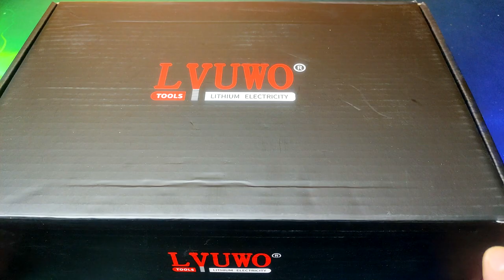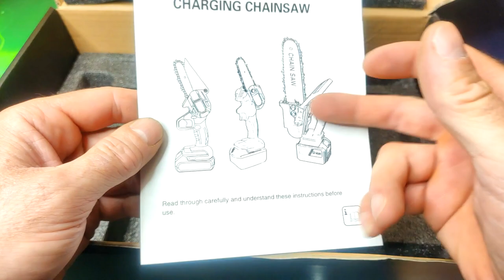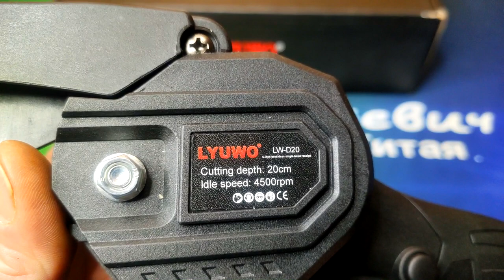Аккумуляторная цепная ручная пила LYUWO LW D20 обзор, разборка, тест.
Думайте и решайте конечно сами, но пила мне очень понравилась, режет как по маслу абсолютно сухую древесину. Данную аккумуляторную цепную пилу я смело рекомендую к покупке. Помимо её рабочих свойств, которые вы видели в данном видео, аккумуляторная цепная пила LYUWO LW D20 стоит практически в два раза дешевле чем точно такая пила от восай.